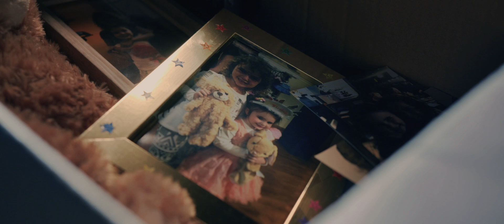Manifest West Official Trailer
MANIFEST WEST is a coming-of-age story, told through the eyes of a ten-year old girl whose family moves off the grid into untamed North American Wilderness. It’s their attempt to establish normalcy, to thrive off the land, and escape the pressures of modern society. But the family has its own internal pressures building, and you can’t escape what’s going on in your own household, no matter how far you move up a mountain.